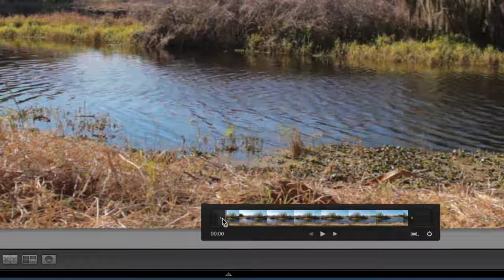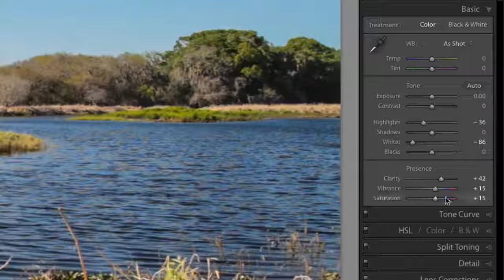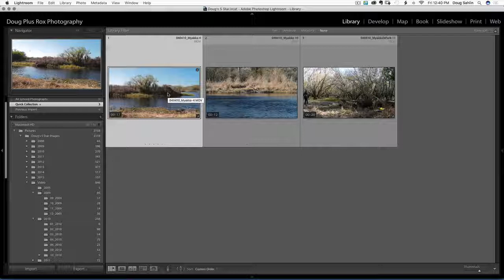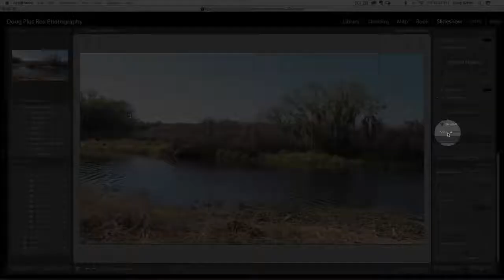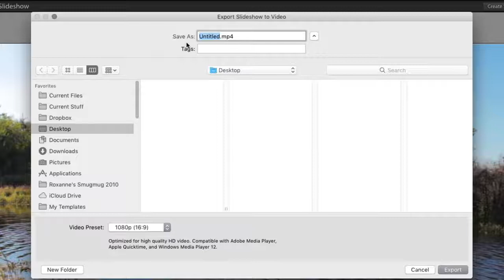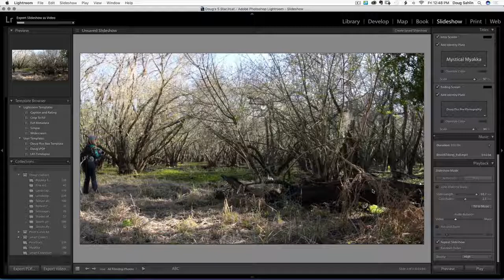Editing Video in Lightroom Part 2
In this video tutorial, Doug Sahlin of Doug Plus Rox Photography, shows you how to combine and export edited video in Lightroom.